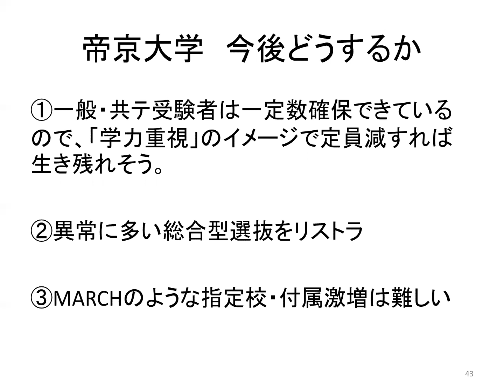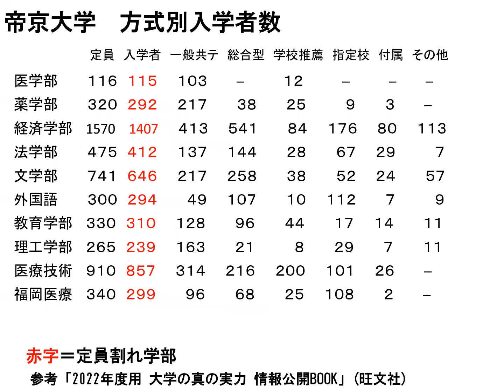2021年入試で全学部定員割れ帝京大学なぜなのか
ちょっと驚いたんですが帝京大学が2021年入試で全学部定員割れしたので語ってみました。もちろん、帝京大学は社会から必要とされる素晴らしい大学です。

１９７８年岐阜県生まれ。学校経営コンサルタント、教育YouTuber。東洋大学社会学部卒業。理想の大学教育を求め、日本全国約８００大学をすべて訪問。海外は１４か国３地域約１００大学を取材し、全国の高校で年間約１５０回の進路講演を実施。大学・高校の経営コンサルティング業も行う。編集者としては２０万部のベストセラーを出し、最も売れた著書は７万２千部。YouTubeは７００万再生、Twitterはフォロワー２万１千人と、様々なメディアを使いこなす。